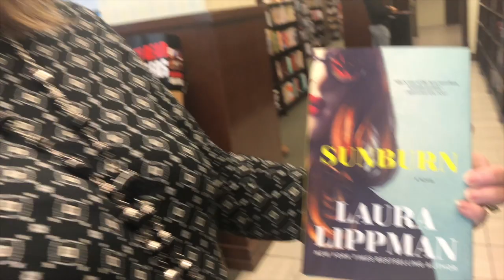A DAY IN MY LIFE // LA EDITION VLOG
Hey friends! Sorry this vlog was boring, but it was a day in my life! But this is only the beginning of my channel so there is still much to improve. Thanks yall so much. x